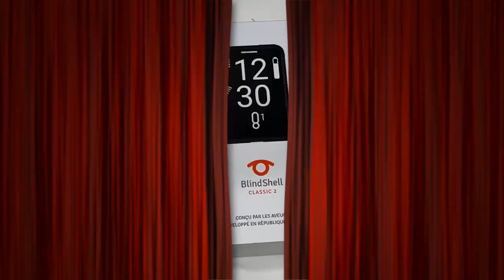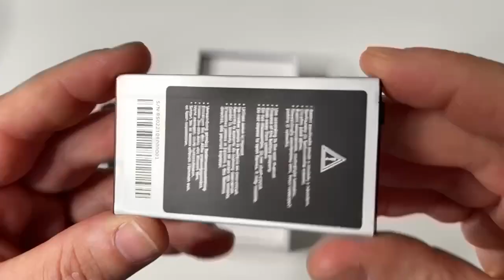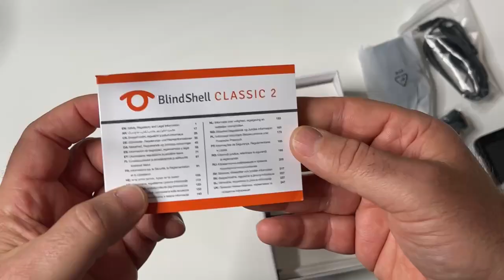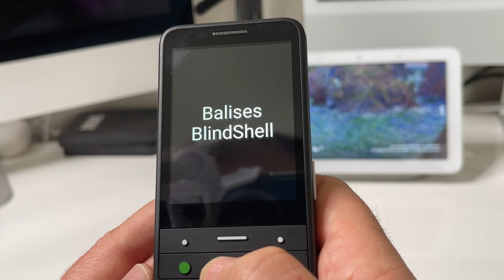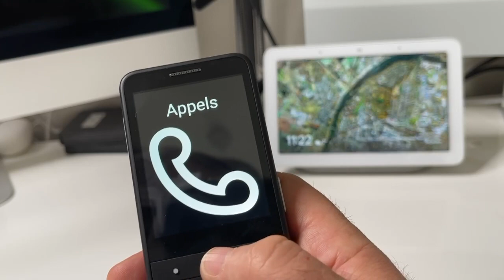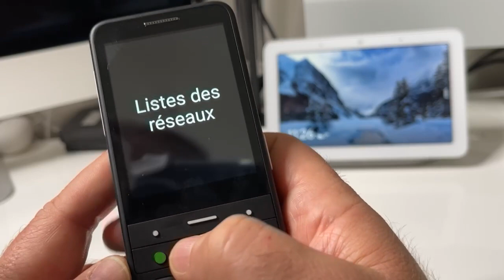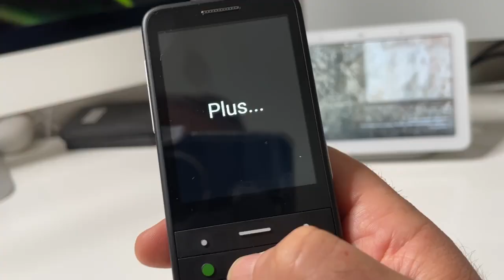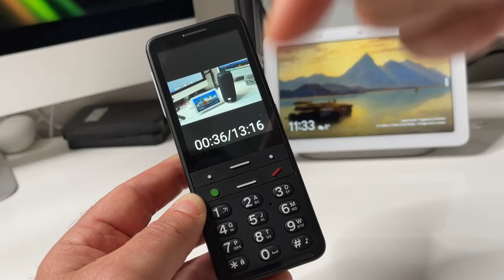BlindShell Classic 2 un smartphone conçu par les aveugles : téléphone accessible et vocal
Désormais, le BlindShell Classic propose WhatsApp, le catalogue d'applications BlindShell et de nombreuses fonctionnalités optionnelles, un navigateur Internet et des outils d'assistance tels que le capteur de couleur et le marquage d'objets NFC. Plein de fonctions amusantes et utiles tout en restant simple à utiliser !

POINTS FORTS DU TÉLÉPHONE ADAPTÉ AUX AVEUGLES OU MALVOYANTS BLINDSHELL CLASSIC2

Nouveau haut-parleur amélioré et très puissant.
BlindShell Classic 2 dispose d'un clavier avec de gros boutons tactiles, pour un contrôle confortable du téléphone.
Batterie de grande capacité avec jusqu'à 96 heures d'autonomie.
Sauvegardez vos souvenirs avec la caméra BlindShell avec 13 MPx. Prenez des photos, visualisez-les et agrandissez-les ou partagez-les avec vos proches.
Chargez votre téléphone dans un socle de chargement et vous n'aurez jamais à chercher votre câble de chargement.
Câble USB-C pour une charge confortable. Le connecteur réversible s'adapte facilement au téléphone.
FONCTIONNALITÉS PRINCIPALES

Restez en contact avec vos proches chaque fois que vous êtes en ligne.
Commande vocale : contrôlez votre téléphone BlindShell simplement avec votre voix et des commandes simples. La commande vocale fonctionne en ligne et pour les langues les plus fréquentes également hors ligne.
Lecteur d'écran BlindShell : Internet et d'autres applications seront plus accessibles avec le lecteur d'écran BlindShell, une forme de technologie d'assistance qui restitue le contenu du texte et des images sous forme de discours.
Catalogue d'applications BlindShell : visitez le catalogue d'applications BlindShell et choisissez celle que vous souhaitez utiliser. Personnalisez votre liste d'applications.
Youtube : écoutez de la musique ou regardez des vidéos sur votre téléphone BlindShell.
Navigateur Web : consultez les actualités, recherchez de nouvelles informations, parcourez des sites Web et utilisez des services. Ils sont tous accessibles aux malvoyants.
Outils d'assistance : les outils d'assistance BlindShell vous aident à gérer les tâches quotidiennes. Essayez notre tagueur, loupe, indicateur de localisation et de couleur et simplifiez-vous la vie.
Marquage d'objets NFC : dentifrice ou crème pour le visage ? Avec l'aide de l'application de marquage d'objets NFC, vous pourrez les distinguer en quelques secondes.
Accès à un seul bouton aux applications préférées : définissez le moyen le plus simple pour vos applications préférées. Appuyez simplement sur le bouton et gagnez du temps.
Mises à jour gratuites à vie : au fur et à mesure que nous avançons et développons de nouvelles fonctionnalités, nous garantissons des mises à jour gratuites à vie pour tous.
Bouton SOS : vous pouvez utiliser le bouton SOS avec le contact assigné en cas d'urgence.
Messagerie Facebook : restez en contact avec vos amis où que vous soyez via Facebook Messenger. Partagez vos expériences.
Localisation GPS : vous êtes perdu ? Prenez votre téléphone et découvrez votre position.
Jeux : amusez-vous avec votre téléphone BlindShell ! Le jeu de mémoire défie votre mémoire ainsi que votre